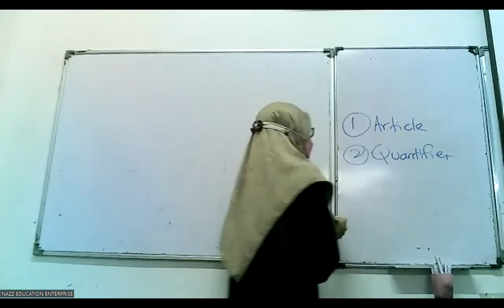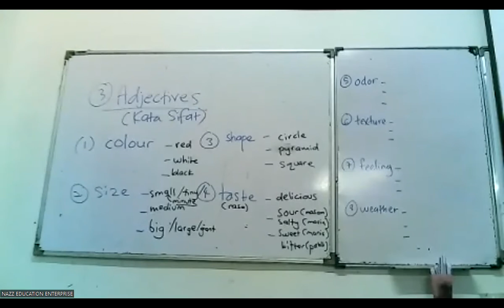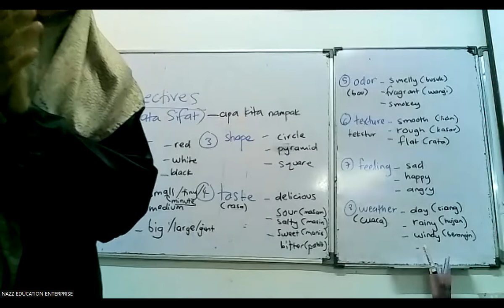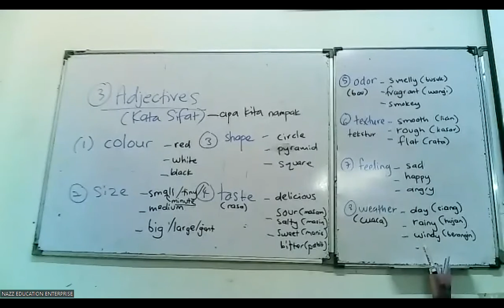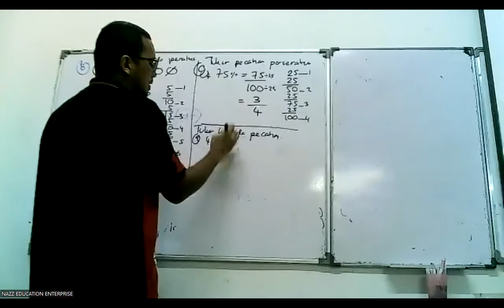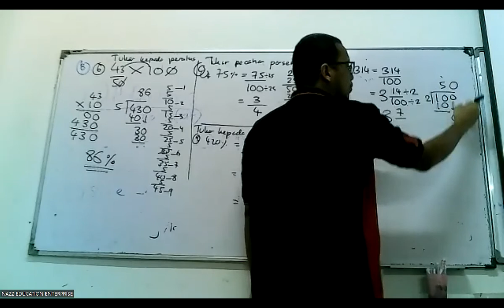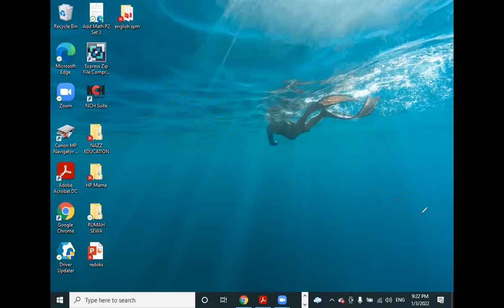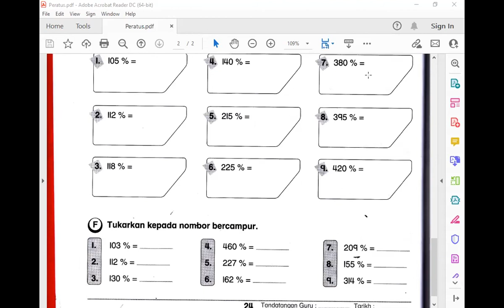DARJAH 6 BI MATH PERATUS 1 3 2022